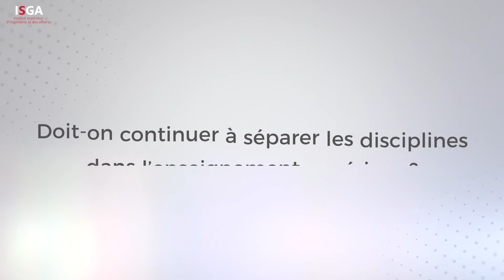Présentation de l'ISGA par Dr. Tawhid CHTIOUI, Président du Groupe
Le monde change vite. Comment l'ISGA répond-t-il à ces évolutions ?
Quelles sont les grandes lignes du nouveau plan stratégique de l'ISGA ?